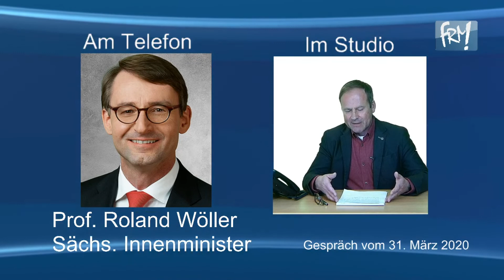Ausgangsbeschränkungen in Sachsen bis 20. April verlängert